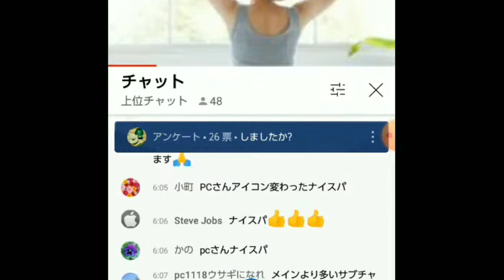兎になれ ラジオ体操 @naruhodo1118 さんによる